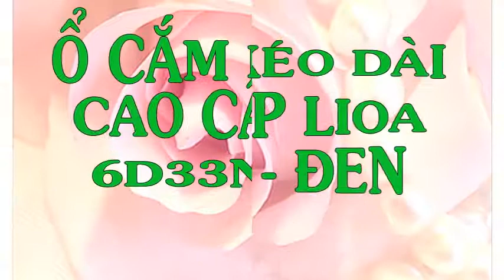Ổ cắm kéo dài Lioa 6D33N 6 ổ